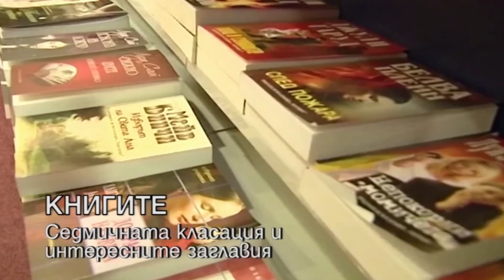HEADLINES 13:00 11.10.19 "ДЕНЯТ с В.Дремджиев", TV+ и TV1